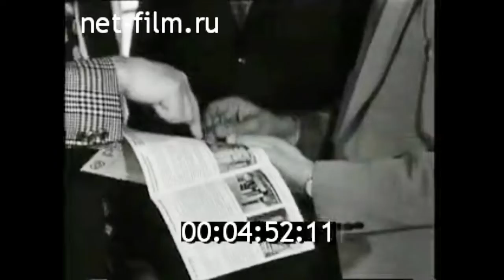1975г. Москва. ВДНХ. выставка ФРГ